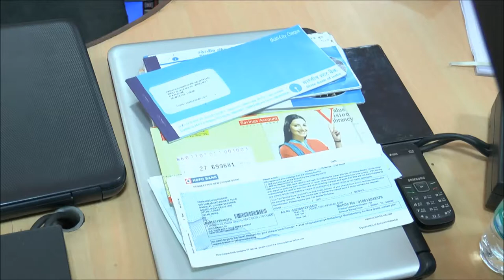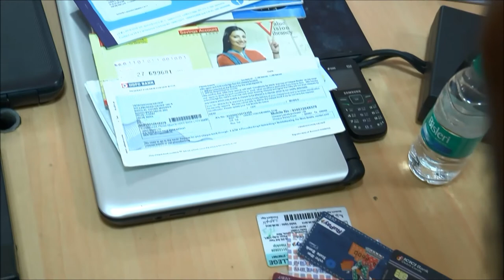Addl.CP. Crimes,Hyderabad press meet-Piracy of Rudramadevi film case-Telugu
Cyber Crime Police, CCS, DD, Hyderabad arrested three accused person, who had posted pirated films of recently released movies like. Rudramdevi, Bahubali, Balebale Magadivoi, etc. three held